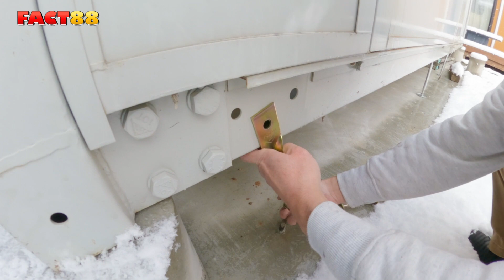【ユニットハウス】雪や雨でも安心！アンカーを手作りDIY #5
大雪や大雨、強風などでハウスが横転してしまわないように、地面とハウスを繋ぐアンカーを手作りDIYします。これを作ればどんな天候でも安心してハウスの中で過ごせます。
いつも設計図を描かないハチさん。今回も思いつきで作業していきます。
【カメラ・編集担当：くま吉より】

くま吉がPowerPointで描いているイラストを無料でご利用いただけます。
★世界に誇れる日本の観光資源のイラスト　PAWAPO

どうもっ！！岐阜県在住のハチです。
趣味で大好きな物作りを楽しんでいます。車やバイクの軽いレストア、家やガレージのDIYが得意です。一人で黙々と行う作業も、友人と一緒に行う作業もどちらも好きです。物作りのプロには遠く及びませんが、一つひとつこだわりを持って作っています。
友人から依頼されることも多く、どうしたら友人の希望を実現できるか？をいつも考えています。
チャンネル名の「FACT」には嘘偽りない私の日常と、大好きな物作りをやるFactory（工場）という2つの意味を込めました。
このチャンネルの運営は私の子供達が行い、物作りや動画の撮影、編集は地元の友人達が協力してくれています。私一人では何も出来ないにも関わらず、素晴らしい家族と友人がいてくれることに心から感謝しています。
本当に楽しい、大好きなことだけをやるチャンネルです。私と一緒に様々な物作りを楽しみましょう。

↓↓これまでにやったこと↓↓
・☆HONDA Super Cub☆ 125ccエンジン載せ変え、オールペイントカスタム
・☆HONDA ACTY TRUCK☆ HONDA VAMOSのドアパワーウィンドウを移植し、ヒューズボックス取り替え、パワーウィンドウにして全塗装
・☆SUZUKI Jimny☆ エンジン載せ変え、ミッション載せ変え全塗装
・ガレージを友達から譲ってもらい、自宅の庭に基礎から作り、移築
・ミニユンボ(Mini Backhoe)で庭作り

↓↓やりたいこと（目標）↓↓
・GUNMA-17さん )とコラボする。憧れていて、一緒にコラボ動画を撮りたい。
・週２投稿をする。（曜日と時間固定）今は仕事の関係で、作業ができる日が限られており、週２回コンスタントに投稿が出来ない。作業にいつでも集中できるようになりたい。
・古民家を改築し、仲間とご飯やお酒を楽しめる場所を作る。時間を気にすることなく、ゆっくり楽しめる場所。
・庭に廃油ストーブを使い露天風呂を作る。廃油ストーブを二重構造にして水を巡回させてお湯を沸かす。井戸を掘り、井戸水を利用する。
・田舎に広い土地を買い、大きいガレージ建てて、物作りに集中できる場所を作る。塗装室や、リフトを付ける。
・私の子供達と「YouTubeをやりながら、車やバイクのレストア、家やガレージの建設などをする会社」を作る。
・敦賀の海に中古の別荘を買う。別荘には舟のスロープを作り、舟でいつでも遊べるようにする。